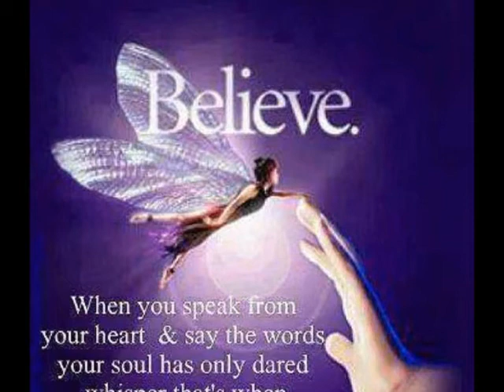THE UPANISHAD SERIES - MOUJUD THE IMPECCABLE MAN OF TRUST